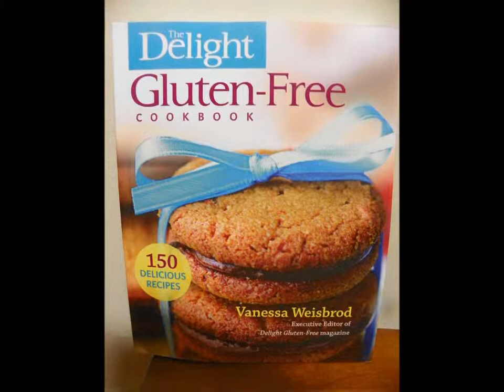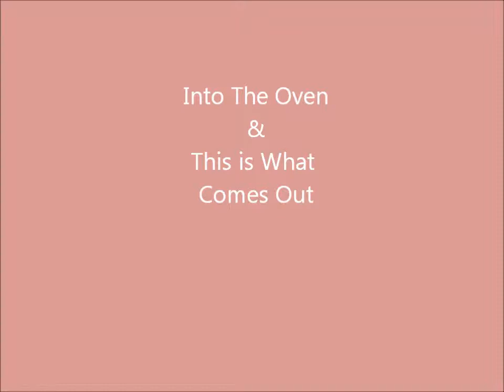Roasted Seasoned Chickpeas from the Delight Gluten Free Cookbook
This is a wonderful side dish!